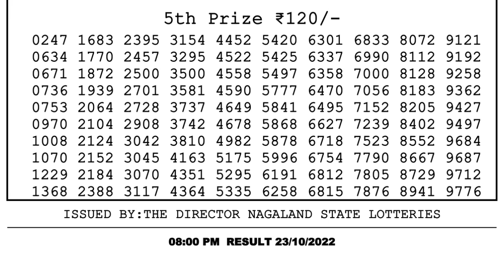🔴Dear Lottery Sambad Live 8pm today 23.10.22 Nagaland State Lottery Result